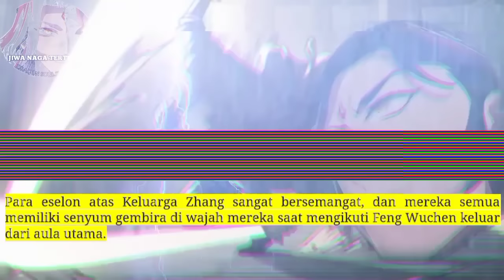Jiwa naga Tertinggi season 36